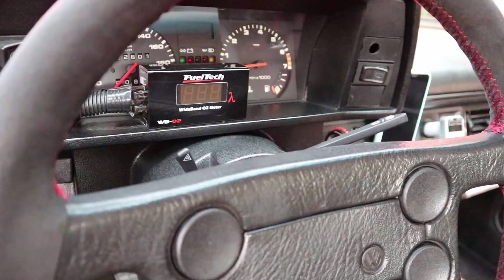ROLÊ DE PASSAT POINTER ASPIRADÃO!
Hoje é dia do Tiago Kfouri pilotar um Passat GTS Pointer com mecânica aspirada que é um espetáculo! O famoso Passat do Ronnie Oyama que foi super construído e tem uma história espetacular por trás.